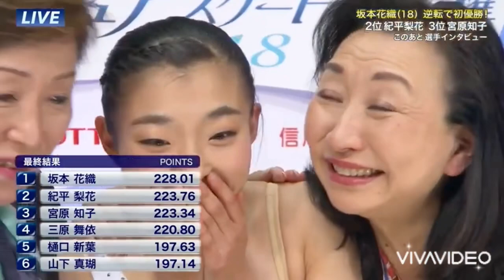【感動！歓喜！Kiss&Cry】フィギュアスケート 日本女子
感動！歓喜！Kiss&Cry
フィギュアスケート　figureskating

安藤美姫　Miki Ando
浅田真央　Mao Asada
鈴木明子    Akiko Suzuki
村上佳菜子   Kanako Murakami
宮原知子   Satoko Miyahara
本田真凜   Marin Honda
本郷理華   Rika Hongo
樋口新葉   Wakaba Higuchi
紀平梨花   Rika Kihira
三原舞依   Mai Mihara
坂本花織   Kaori Sakamoto